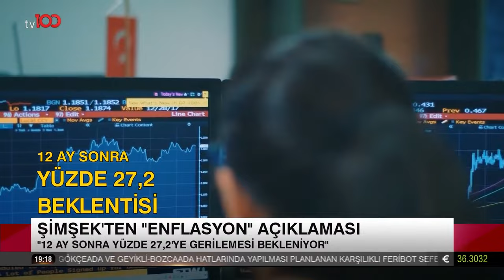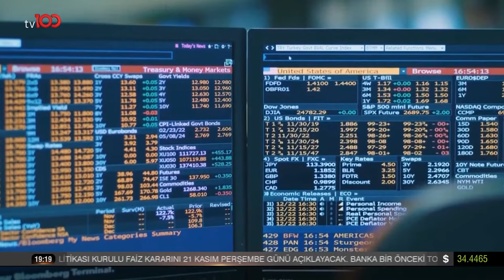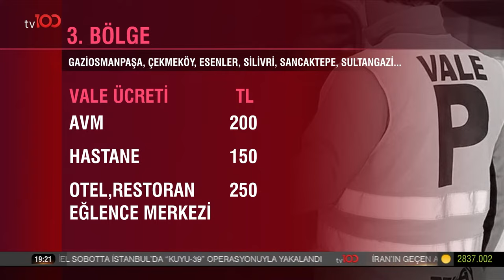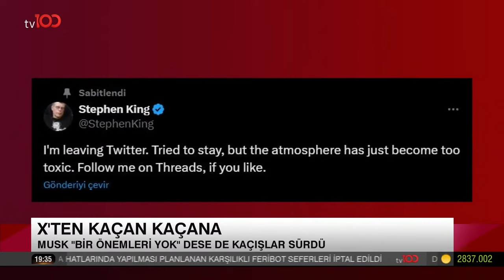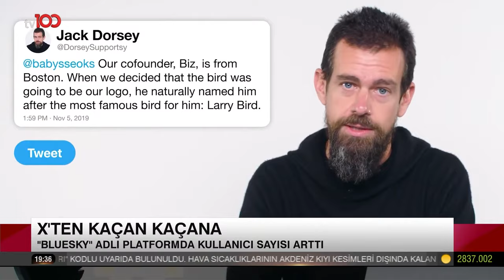Nilüfer Özkan ile tv100 Ana Haber | 16 Kasım 2024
HD
Paket adı:
TÜRKSAT MPEG-4 PAKET 36 BATI
Frekans: 11837
Sinyal oranı: 30000
FEC: 2/3
Polarizasyon: V - Dikey

HD
Paket adı:
TÜRKSAT MPEG-4 PAKET 31 DOĞU
Frekans: 12083
Sinyal oranı: 13750
FEC: 2/3
Polarizasyon: H - Yatay

Kablo tv : 37. Kanal
Digitürk :  37. kanal
D-Smart : 37. Kanal
Tv+ : 37. Kanal
Tivibu : 47. Kanal
Turksat tkgs : 30. kanal